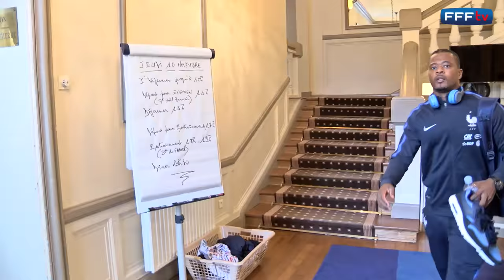De Clairefontaine à Enghien à la veille de France - Suède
A la veille du match des éliminatoires du Mondial 2018 France-Suède au Stade de France, l'Equipe de France de Didier Deschamps a quitté Clairefontaine pour rejoindre Enghien-les-Bains. Images exclusives.